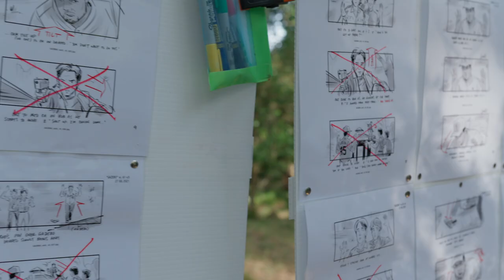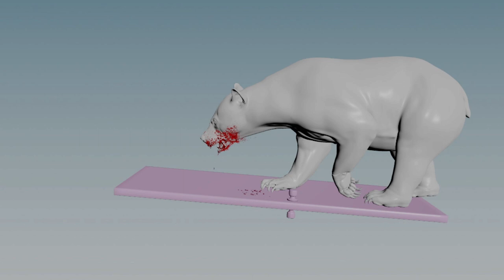All Roads Lead to Cokey: The Making of Cocaine Bear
Inspired by the 1985 true story of a drug runner's plane crash, missing cocaine, and the black bear that ate it, this wild thriller finds an oddball group of cops, criminals, tourists and teens converging in a Georgia forest where a 500- pound apex predator has ingested a staggering amount of cocaine and gone on a coke-fueled rampage for more blow … and blood.

Cast: Keri Russell, Margo Martindale, Ray Liotta, Alden Ehrenreich, O’Shea Jackson Jr., Jesse Tyler Ferguson, Kristofer Hivju, Kahyun Kim, Christian Convery, Brooklynn Prince, Scott Seiss
Keri Russell, O’Shea Jackson, Jr., Christian Convery-Jennings, Alden Ehrenreich, Jesse Tyler Ferguson, Brooklynn Prince, Isiah Whitlock Jr., Kristofer Hivju, Hannah Hoekstra, Aaron Holliday, Margo Martindale, Ray Liotta

Director: Elizabeth Banks